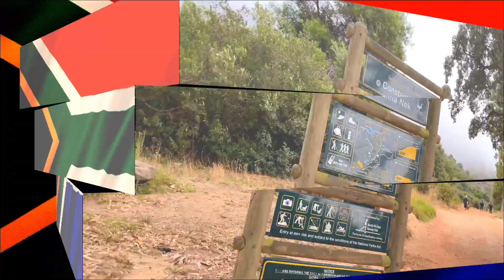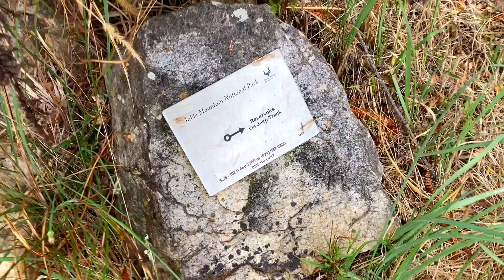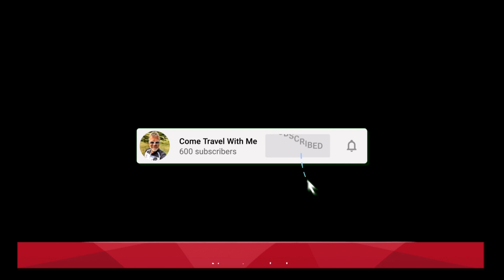Come Travel With Me - Cape Town - day 5, all about the mega walk 🇿🇦